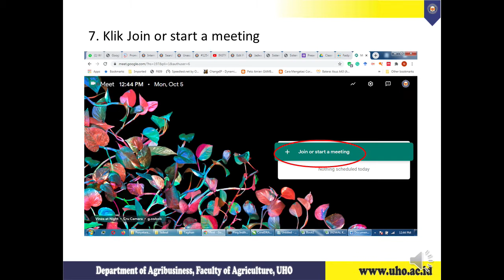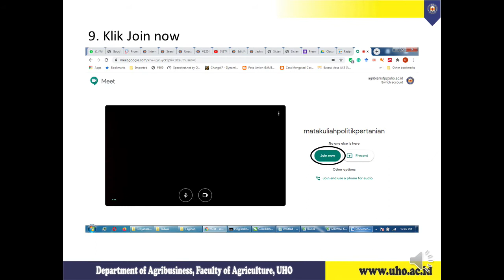Tutorial Menyiapkan Google Meet Universitas Halu Oleo